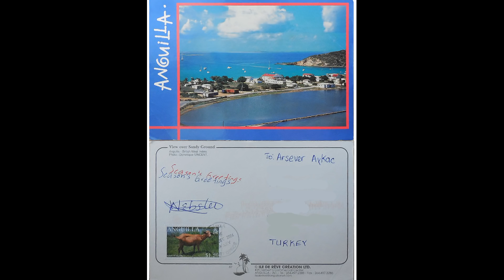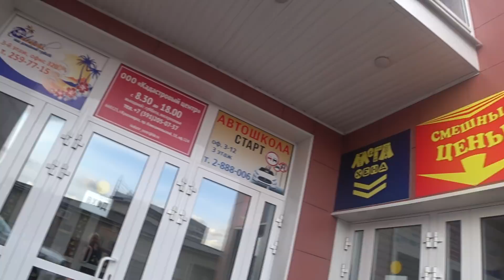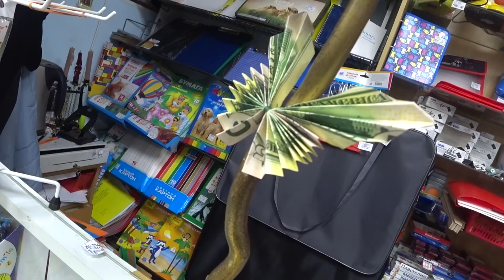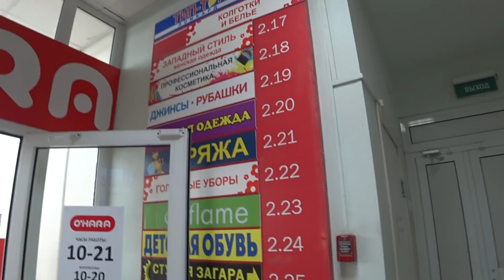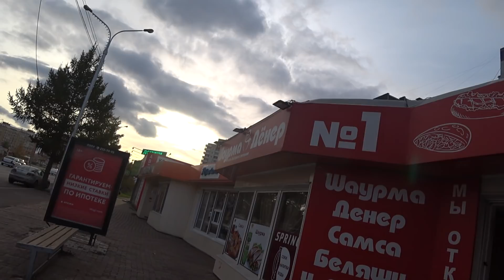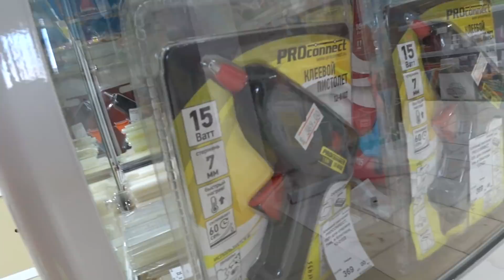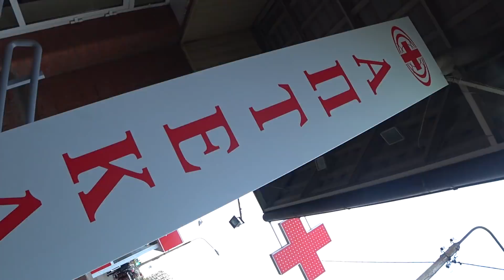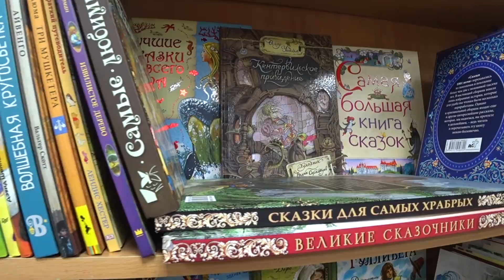18.10.18 Познакомилась с турецким мужчиной. В поисках открытки. Кто ищет, тот найдет